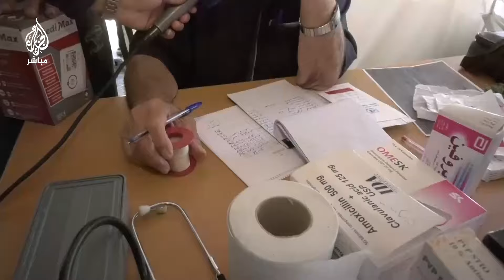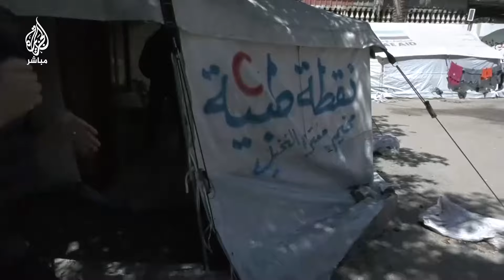بعد خروج مستشفيات عن الخدمة.. تدشين نقاط طبية ميدانية برفح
تدشين نقاط طبية ميدانية لاستقبال الحالات المرضية في ظل خروج مراكز صحية كبيرة عن الخدمة